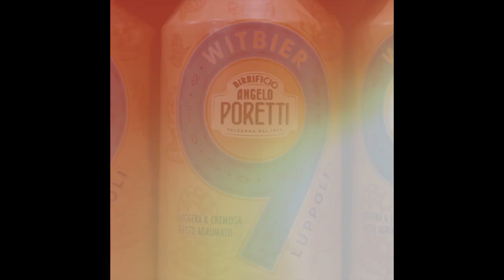GlobetrotterGourmet - Birrificio Angelo Poretti - Vinitaly 2016 - trailer